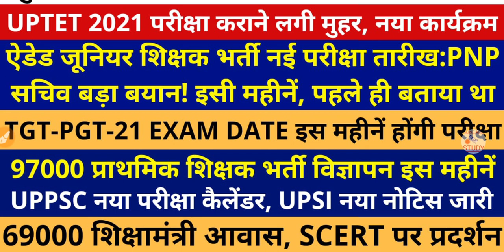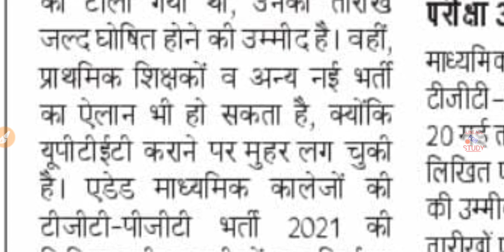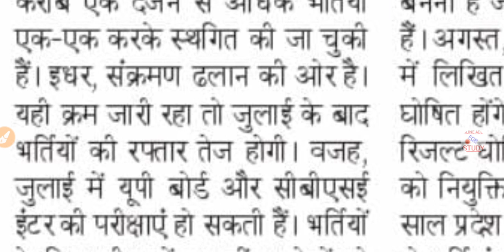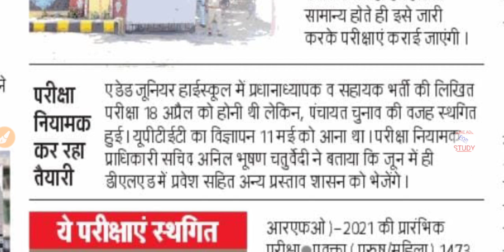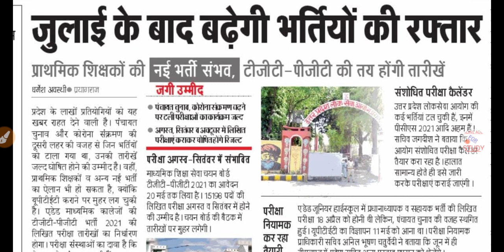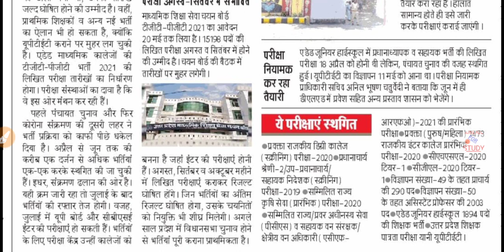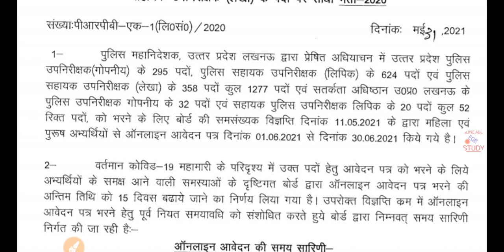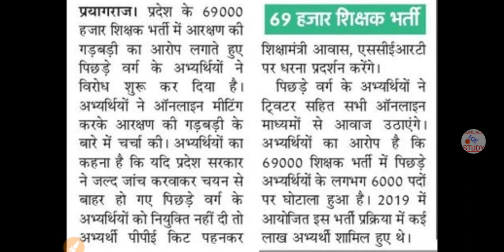खुशखबरी सभी स्थगित परीक्षा तारीख | UPTET 2021, UPPSC NEW EXAM CALENDAR, TGT PGT 2021 EXAM DATE, UPSI